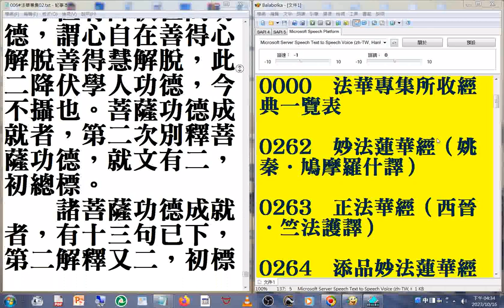006#法華專集 02C01 摘錄#美國佛教會電腦資訊庫功德會佛學辭典集成佛學十大專集#速讀訓練參考資源 20231016